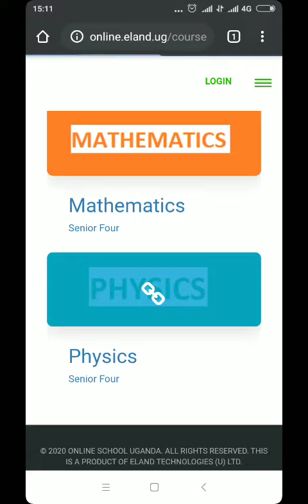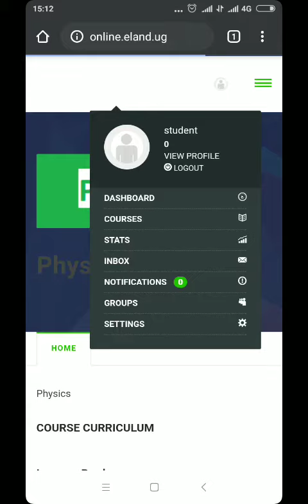How to access notes and online class - Eland Online School system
This video shows a student how to access notes on the Eland Online School system